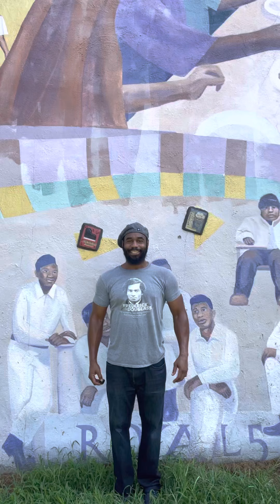Your Contribution Matters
You can’t expect to receive anything out of life if you’re not first willing to put something into it.

Stop being jealous of people that have a lot because you don’t know what they had to go through to get it.

Never forget, to whom much is given, much is required.

Here’s 3-reasons why you get what you give:

1) Expecting to get something without giving something is cheating the game, and that can’t happen because the game is undefeated.

2) He that does more than he is paid for will soon be paid for more than he does.

3) Develop a Greatness Mindset, a mind bold enough to believe that the good life is all about stewardship and service to others.